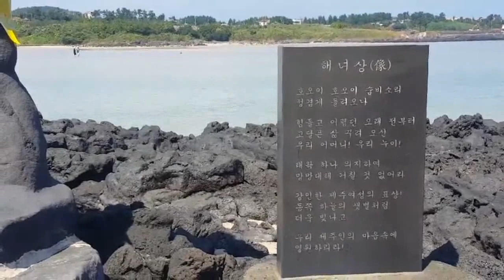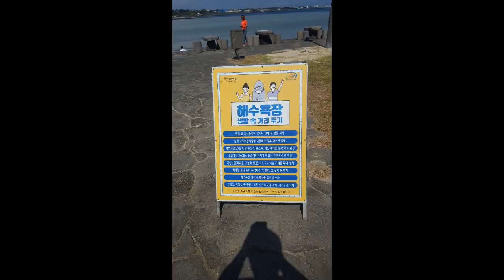제주 표선해수욕장 바다깊이가 무릎까지밖에 안와서 물장구치고 놀기 좋아요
표선해수욕장 입구 카페  2층 테라스에서 한라봉빙수를 먹으며
바다 구경하기도 딱 좋아용~^^
제주특별자치도 서귀포시 표선면 표선리